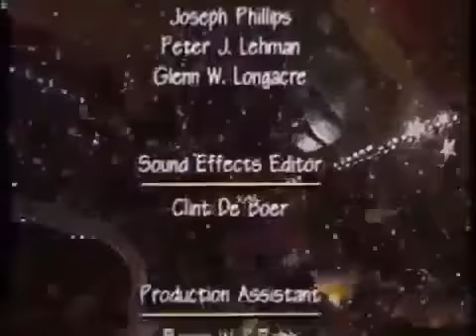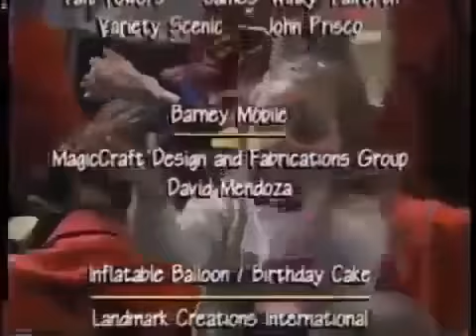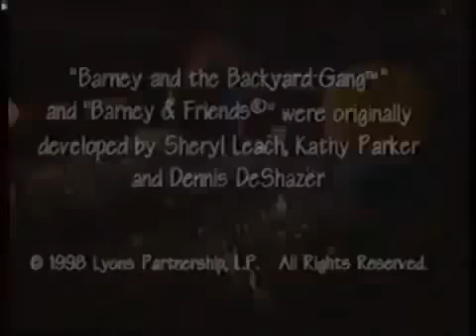「barney and friends」 Barney and Friends Barneys Big Surprise FULL